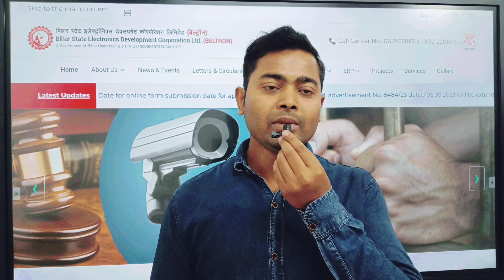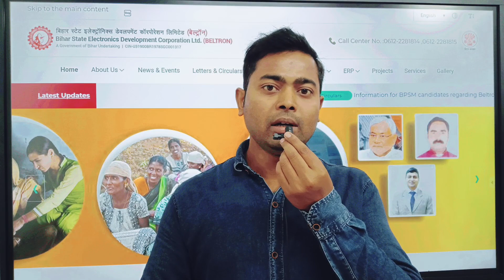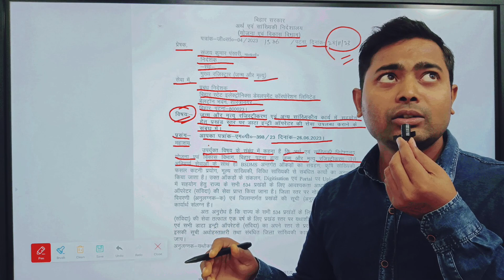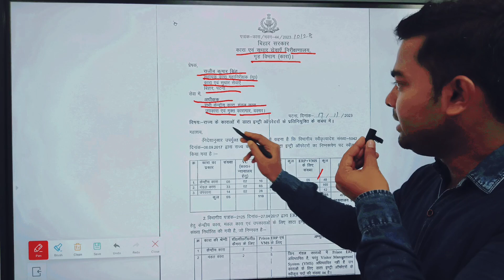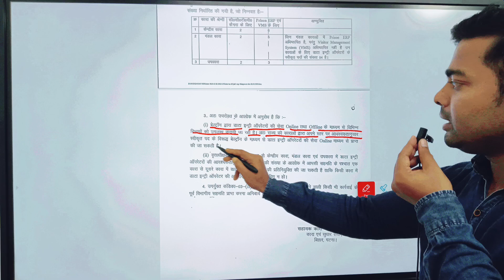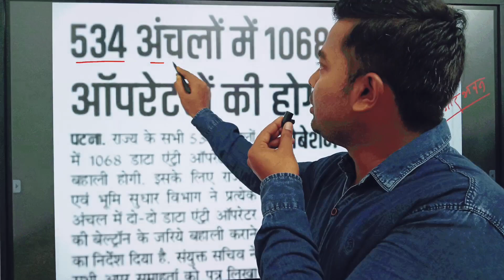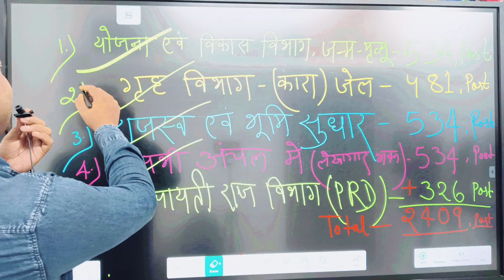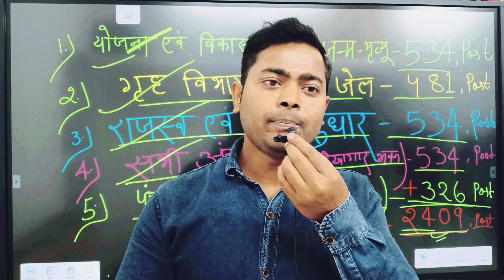इन 5 विभागों में होगी, 2131 Bpsm Candidates का जॉइनिंग | कौन-सी विभाग में कितने पोस्ट हैं...।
इन 5 विभागों में होगी, 2131 Bpsm Candidates का जॉइनिंग// जानें कौनसी विभाग में कितने पोस्ट हैं खाली।
1. योजना एवं विकास विभाग (जन्म- मृत्यु )
     टोटल वैकेंसी DEO की -534

2. गृह विभाग बिहार कारा जेल।
     टोटल वैकेंसी DEO की -481

3. राजस्व एवं भूमि सुधार विभाग

4. बिहार के सभी अंचल कार्यालय में।

5. पंचायती राज विभाग
     टोटल वैकेंसी DEO की -326

इस प्रकार All वैकेंसी DEO की  वर्तमान में 2409 हैं।

Beltron KYC Process | करने से पहले एक बार देख लें, नहीं तो गलती करके अवशोस करना पड़ेगा |

🔥बेल्ट्रॉन BPSM Candidates KYC | Step by Step जानें इस तरह भरना होगा, Beltron KYC start Full
Process.

beltron_KYC_2023,
bpsm,
deo,
Executive_assistant,
data_entry_operator,
beltron,
deo,
viralvideo,
data_entry_jobs.

इस Date को होगा KYC जानें | BPSM 2131Candidates | कब तक होंगी ज्वाइनिंग?,कितना Post खाली है DEO की bihar में ? जानें पूरी जानकारी।

tranding,
no1trending,
beltron,
data_entry_jobs,
bihar_jobs,
epanchayat_scheme,
prdbihar,
gayadistrict.

🔥BPSM Executive Assistant document Verification |@ePanchayatScheme  🔥

🔥For Any Query please Join my Telegram Channel 👇👇👇🔥